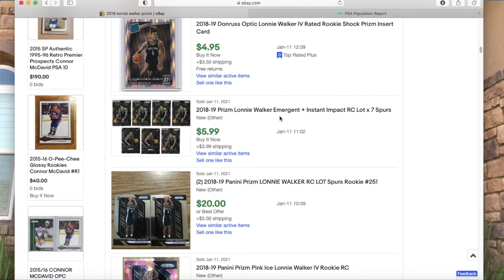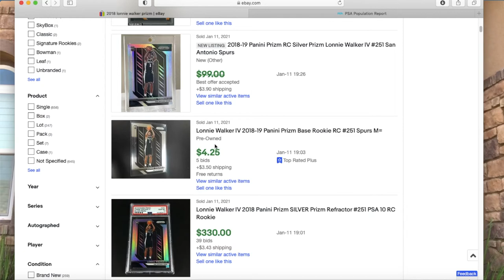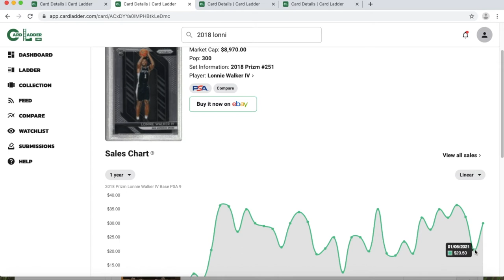Daily Grind - The Play: Lonnie Walker IV Rookie Cards | Sports Cards Collecting and Investing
In today's video we are going to be talking about Lonnie Walker IV and his various rookie cards. I'm a big believer in the San Antonio Spurs' system and their eye for talent. They have proven through the years that they are able to find talent at any position in the draft and they do well to develop their young talent.

I like Lonnie Walker as a short term and 1 year type of play. It will depend on how he performs this year if he warrants a much longer hold. His raw cards are being sold at a good value in all of the sets and this could be a good time to capitalize on his downward trend.

We are going to be looking into the sales prices and also the pop reports of his cards and discuss my strategy on how I am going to play this.

These are just my thoughts and just as I did my own research, I would advise you to do the same as well before pulling the trigger.

Thank you and I hope you find value in this.